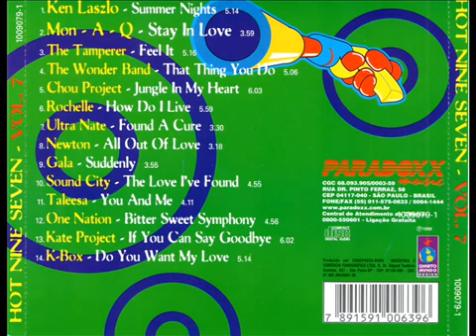hot nine seven 97 fm